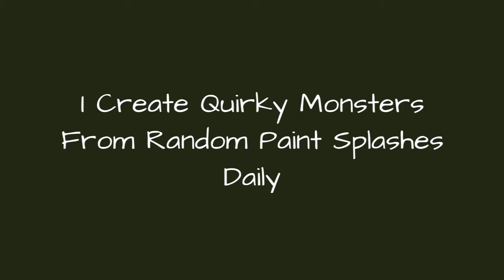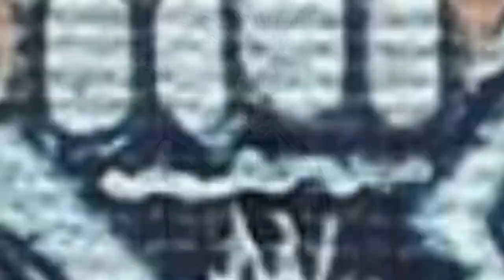I Create Quirky Monsters From Random Paint Splashes Daily 🥰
I wanted to start a drawing challenge this year since I am a full-time animator and I kinda lost my connection with the traditional art world.I had a big white blank wall in my apartment and I thought it would be a great idea if I filled the whole wall with little canvases, and from this concept, the whole daily BLOB challenge was born.I splash some paint randomly on tiny canvases and when it dries I look at it and imagine a monster and I draw it on the spot, filming the process. You can watch them here on Youtube. I do this daily as a challenge for 2017.
0:00 - Intro
0:00:12 - I Create Quirky Monsters From Random Paint Splashes Daily!
0:00:21 - I Create Quirky Monsters From Random Paint Splashes Daily!
0:00:30 - I Create Quirky Monsters From Random Paint Splashes Daily!
0:00:39 - I Create Quirky Monsters From Random Paint Splashes Daily!
0:00:48 - I Create Quirky Monsters From Random Paint Splashes Daily!
0:00:57 - I Create Quirky Monsters From Random Paint Splashes Daily!
0:01:06 - I Create Quirky Monsters From Random Paint Splashes Daily!
0:01:15 - I Create Quirky Monsters From Random Paint Splashes Daily!
0:01:24 - I Create Quirky Monsters From Random Paint Splashes Daily!
0:01:33 - I Create Quirky Monsters From Random Paint Splashes Daily!
0:01:42 - I Create Quirky Monsters From Random Paint Splashes Daily!
0:01:51 - I Create Quirky Monsters From Random Paint Splashes Daily!
0:02:00 - I Create Quirky Monsters From Random Paint Splashes Daily!
0:02:09 - I Create Quirky Monsters From Random Paint Splashes Daily!
0:02:18 - I Create Quirky Monsters From Random Paint Splashes Daily!
0:02:27 - I Create Quirky Monsters From Random Paint Splashes Daily!
0:02:36 - I Create Quirky Monsters From Random Paint Splashes Daily!
0:02:45 - I Create Quirky Monsters From Random Paint Splashes Daily!
0:02:54 - I Create Quirky Monsters From Random Paint Splashes Daily!
0:03:03 - I Create Quirky Monsters From Random Paint Splashes Daily!
0:03:12 - I Create Quirky Monsters From Random Paint Splashes Daily!